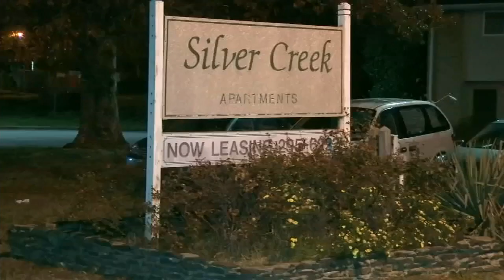Man sentenced after killing ex-wife's boyfriend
Bradley Wilkins is sentenced to 30 years for murder.